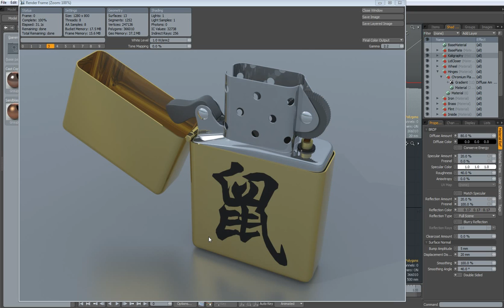Luxology Modo - Modeling a Zippo Lighter - Introduction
I tried to model a Zippo Lighter without doing a previous 'Dry run' as I did with all my other Modo movies and I was quite pleased with the result :-) Although I would do it differently in certain areas. If I would do it again...